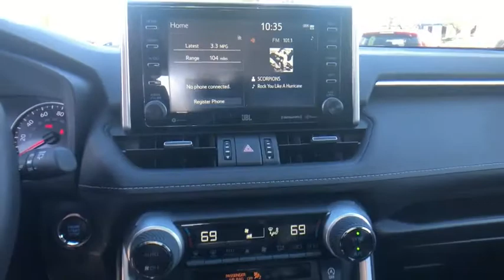2021 Toyota RAV4 at Puente Hills Toyota. Servicing Claremont, West Covina, Diamondbar, Rowland Heigh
Lunar New 2021 Toyota RAV4 available in City of Industry, California at Puente Hills Toyota. Servicing the Claremont, West Covina, Diamondbar, Rowland Heights, Hacienda Heights, La Puente, CA area.
2021 Toyota RAV4 XLE Premium - Stock#: 211001 - VIN#: 2T3C1RFV2MW124886

2021 Toyota RAV4 XLE Premiumbr2.5L 4-Cylinder DOHC Dual VVT-ibr28/35 City/Highway MPGbrBlack. . Welcome to the House of YES! We have a HUGE selection were family owned and operated were known as the peace-of-mind dealership and we make it FUN to buy a car. One visit and you will be a customer for life!
2-stage unlocking doors,3 Spoke Leather Steering Wheel,4-Wheel Disc Brakes,5 Door Smart Power locks,6 Speakers,ABS (4-wheel),ABS brakes,AM/FM Stereo,AM/FM radio: SiriusXM,Adaptive cruise control,Adaptive stop and go cruise control (semi-automatic),Air Conditioning,Air filtration,Airbag deactivation (occupant sensing passenger),Alloy wheels,Antenna type (diversity),Antenna type (mast),Anti-Theft System,Anti-theft system (engine immobilizer),Apple CarPlay/Android Auto,Armrests (rear center with cupholders),Armrests (rear folding),Assist handle (front),Assist handle (rear),Auto High-beam Headlights,Auto start/stop,Automatic emergency braking (front pedestrian),Automatic emergency braking (front),Automatic temperature control,Autonomous lane guidance (lane centering),Auxiliary audio input (Bluetooth),Auxiliary audio input (USB),Auxiliary audio input (iPod/iPhone),Auxiliary transmission fluid cooler,Axle Ratio: 3.177,Axle ratio (3.18),Battery (heavy duty),Battery saver,Blind Spot Monitor,Blind spot safety (sensor/alert),Body side reinforcements (side impact door beams),Brake assist,Braking assist,Bumpers: body-color,Camera system (rearview),Cargo area light,Cargo cover (retractable),Center console (front console with armrest and storage),Child safety door locks,Child seat anchors (LATCH system),Clock,Connected in-car apps (Amazon Alexa),Connected in-car apps (Google POIs),Connected in-car apps (Google search),Convenience Package,Cornering brake control,Cross traffic alert (rear),Crumple zones (front),Cupholders (front),Cupholders (rear),Daytime running lights (LED),Digital Rearview Mirror w/HomeLink,Digital odometer,Door handle color (body-color),Door trim (leatherette),Drive mode selector,Driver assistance app (roadside assistance),Driver door bin,Driver information system,Driver seat power adjustments (8),Driver seat power adjustments (height),Driver seat power adjustments (lumbar),Driver seat power adjustments (reclining),Driver vanity mirror,Dual front impact airbags,Dual front side impact airbags,Electronic Stability Control,Electronic brakeforce distribution,Electronic messaging assistance (voice operated),Electronic messaging assistance (with read function),Electronic parking brake (auto off),Emergency communication system,Emergency locking retractors (front),Emergency locking retractors (rear),Energy absorbing steering column,Exhaust (dual tip),Exhaust tip color (chrome),Exterior Parking Camera Rear,External temperature display,Fender lip moldings (black),Floor material (carpet),Four wheel independent suspension,Front & Rear Parking Assist w/Automated Braking,Front Bucket Seats,Front Center Armrest,Front air conditioning (automatic climate control),Front air conditioning zones (dual),Front airbags (dual),Front airbags (passenger seat cushion),Front anti-roll bar,Front beverage holders,Front brake diameter (12.0),Front brake type (ventilated disc),Front bumper color (body-color),Front dual zone A/C,Front fog lights,Front headrests (2),Front headrests (adjustable),Front reading lights,Front seat type (bucket),Front seatbelts (3-point),Front shock type (gas),Front spring type (coil),Front stabilizer bar (diameter 26 mm),Front struts (MacPherson),Front suspension classification (independent),Front suspension type (lower control arms),Front wipers (variable intermittent),Fuel economy display (MPG),Fuel economy display (range),Fully automatic headlights,Gauge (tachometer),Grille color (black),Headlight bezel color (chrome),Headlights (LED),Headlights (auto delay off),Headlights (auto high beam dimmer),Headlights (auto on/off),Headlights (wiper activated),Heated door mirrors,Hill holder control,Illuminated entry,Impact absorbing seats (dual front),Impact sensor (alert system),Impact sensor (fuel cut-off),Infotainment screen size (7 in.),Instrument cluster screen size (4.2 in.),Intelligence Clearance & Back Sonar,Interior accents (metallic-tone),Knee airbag,Knee airbags (driver),Laminated glass (acoustic),Lane deviation sensors,Lane keeping assist,Leather Shift Knob,Liftgate window